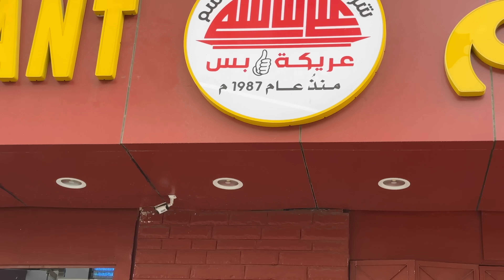I Was Missing This FOOD of MAKKAH in This RAMADAN 😋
in this video we tried makkah street food after long time makkah authentic street food in our iftar during this ramadan in makkah saudi arabia Old FOOD Options of Makkah the food was amazing and really delicious and also we had some homemade dishes from our friend arabic food i hope you will enjoy the video too